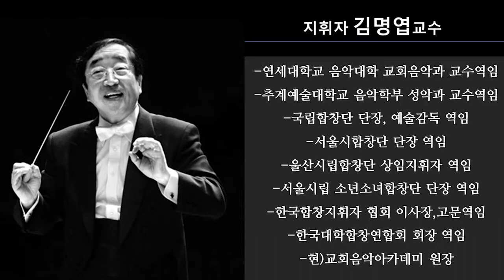한국 합창 지휘의 아버지 김명엽 교수 인터뷰1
출처: 이기연오페라연구소